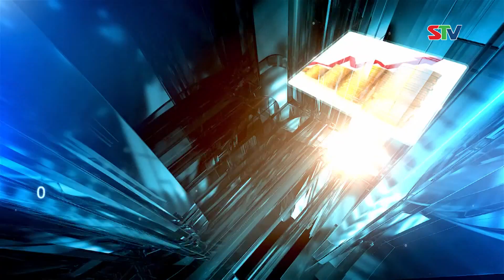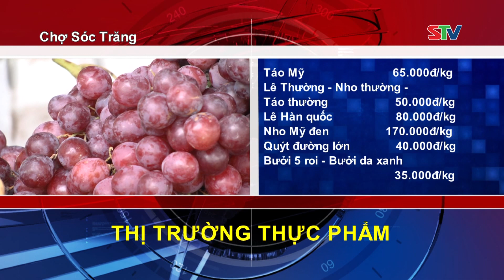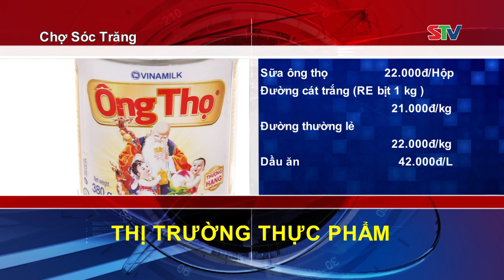STV - Giá một số mặt hàng thực phẩm, rau củ tại chợ Trung tâm TP. Sóc Trăng ngày 23/2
STV - Mời quý vị tham khảo giá một số mặt hàng thực phẩm, rau củ tại chợ Trung tâm TP. Sóc Trăng ngày 23/2